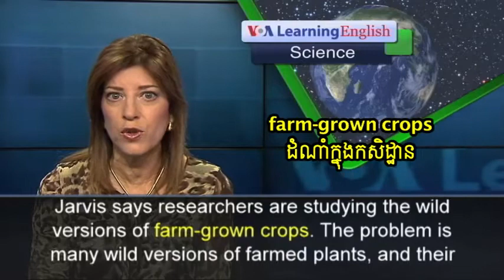Scientists Search for Ways to Feed an Ever-Growing World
As the population increases and the temperatures rise it becomes more difficult to grow enough food to feed everyone.